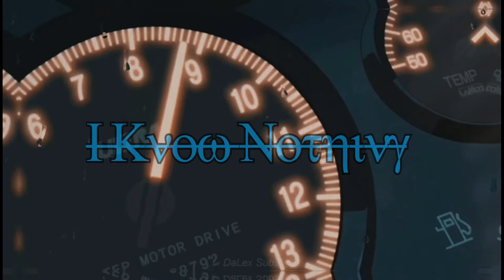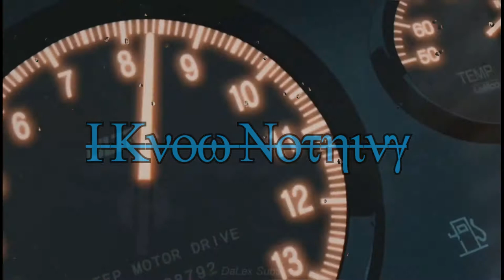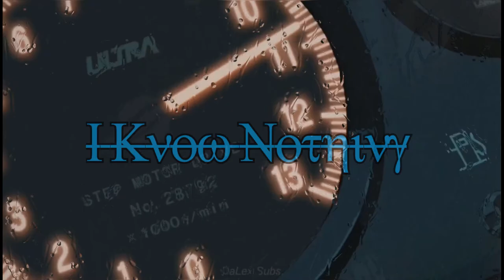James Rain - I Know Nothing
Twitch.tv/scarecr0www